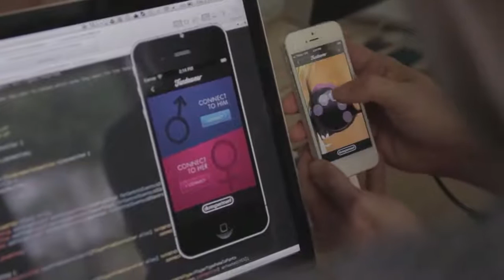Durex Fundawear Touch over the Internet OFFICIAL